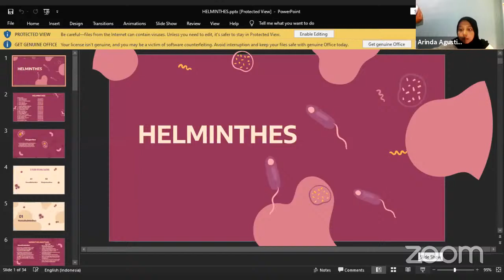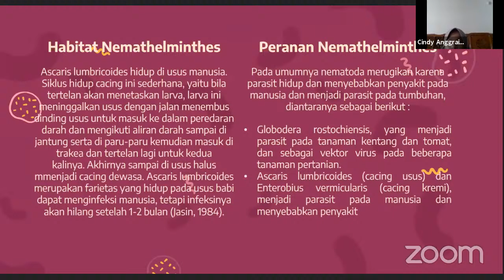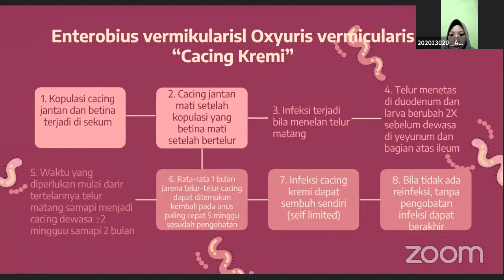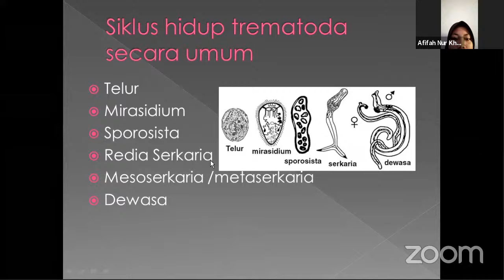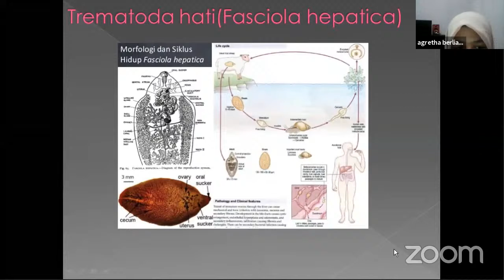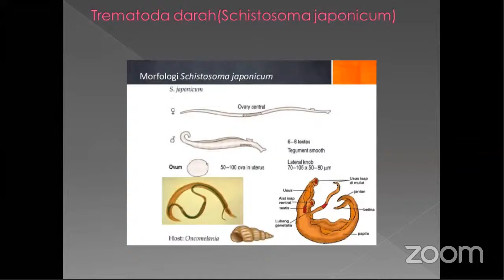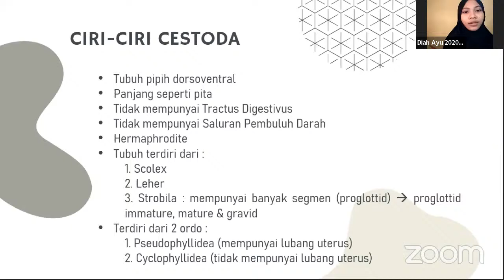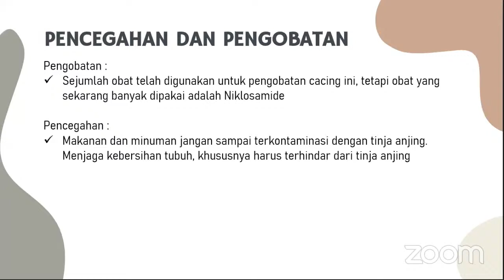Presentasi Kelompok : Trematoda, Cestoda dan Helmites